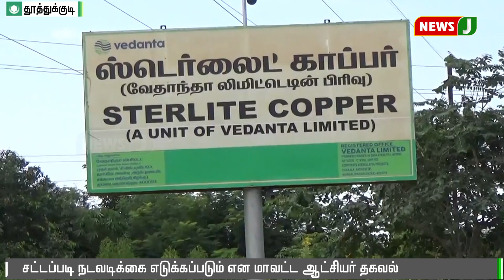ஸ்டெர்லைட் போராட்ட குழுவினருடன் சந்திப்பு: அமெரிக்க இளைஞரிடம் 3-வது நாளாக விசாரணை | Sterlite